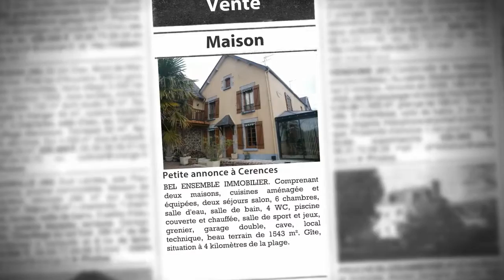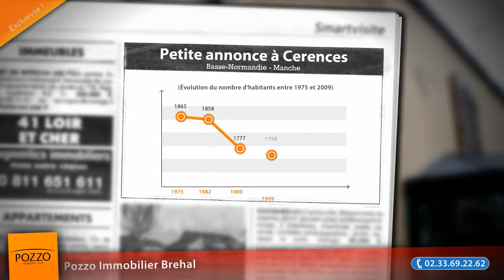Maison F12 à vendre, Cerences (50), 372 750€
- BEL ENSEMBLE IMMOBILIER. Comprenant deux maisons, cuisines aménagée et équipées, deux séjours salon, 6 chambres, salle d'eau, salle de bain, 4 WC, piscine couverte et chauffée, salle de sport et jeux, grenier, garage double, cave, local technique, beau terrain de 1543 m². Gîte, situation à 4 kilomètres de la plage.

• AGENCE :
Pozzo Immobilier Brehal (Brehal)
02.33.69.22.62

• ANNONCE :
Type : maison
Surface : 270m2
Nb de pièce : 12
Référence : 27850